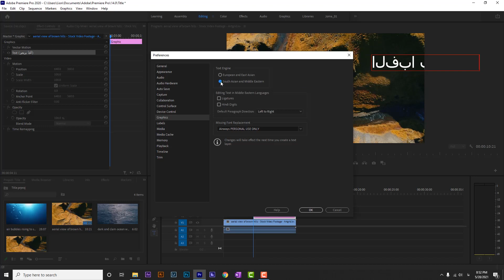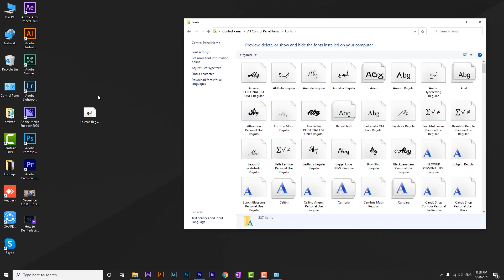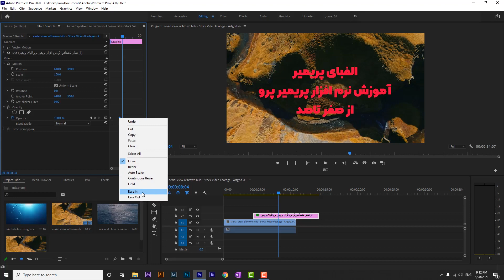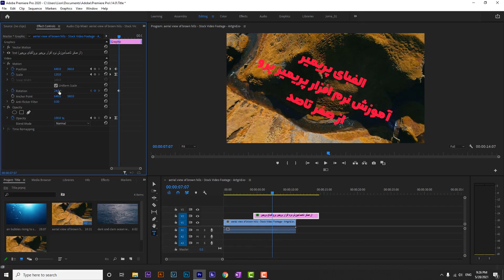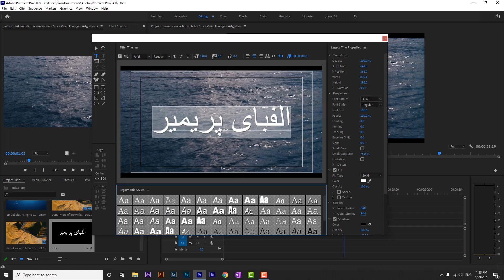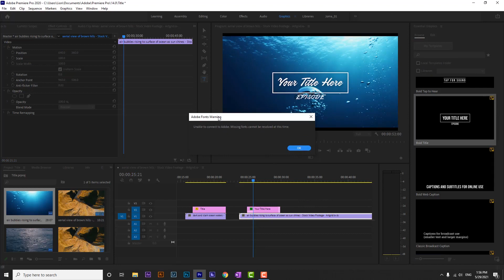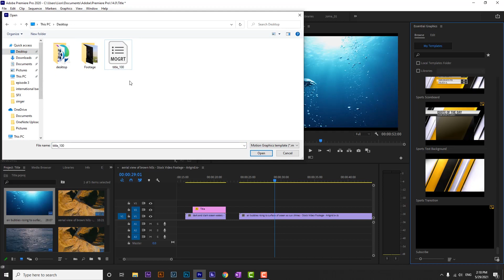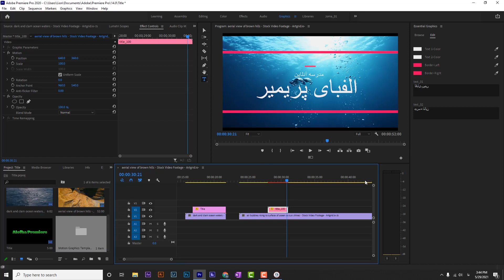آموزش صفر تا صد پریمیر - جلسه هجدهم - تایتل